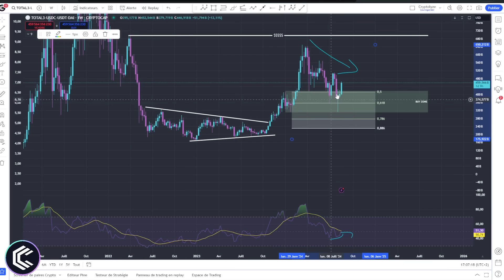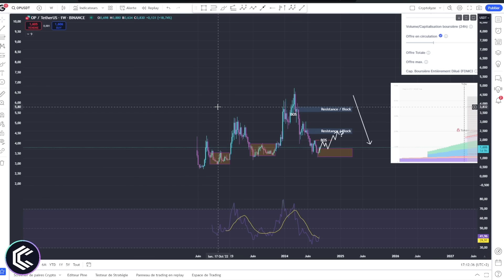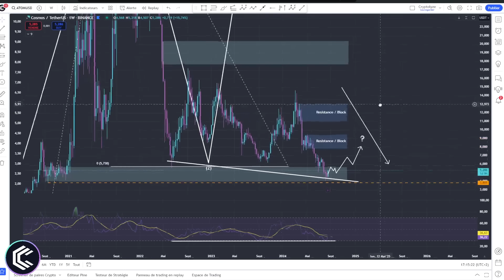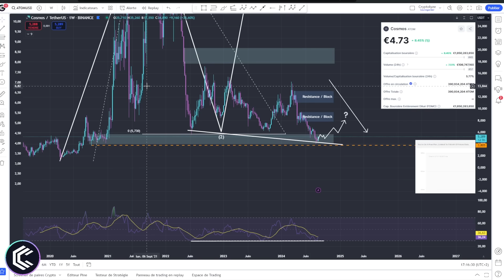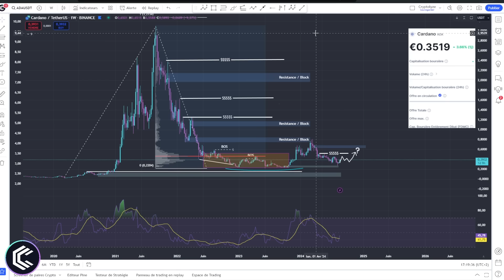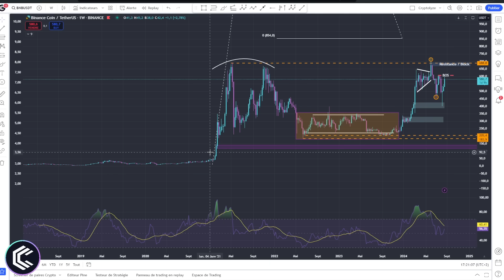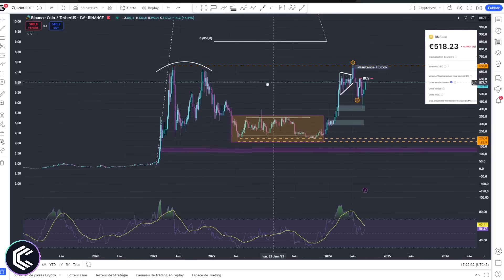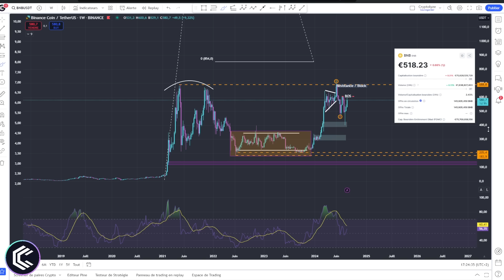👀📊 ARB, OP, ATOM, ADA, BNB : la revue des ALTCOINS ! 💎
Dans cette vidéo, nous analysons en détail cinq altcoins : ARB, OP, ATOM, ADA, et BNB. Nous explorerons leurs performances, les tendances du marché, et les perspectives d'évolution à court et long terme. Si tu veux comprendre les dynamiques derrière ces cryptomonnaies et anticiper leurs mouvements, reste jusqu'à la fin pour des analyses approfondies et des prévisions précises.

🎞️ Descriptif de la vidéo :
00:00 Intro
00:24 Où en est le marché des altcoins aujourd'hui ?
02:05 Quelle est la situation actuelle d'Arbitrum (ARB) ?
04:31 Optimism (OP) peut-il surperformer Arbitrum ?
06:28 Quels sont les défis auxquels Cosmos (ATOM) est confronté ?
08:54 Pourquoi Cardano (ADA) a-t-il du mal à séduire les développeurs ?
11:41 Quelles sont les perspectives de croissance de BNB ?
16:22 Quels risques pèsent sur l'avenir de la BNB Chain ?
16:55 Conclusion et prochain épisode

✨✨✨ BONUS ✨✨✨
-10% sur vos frais de trading